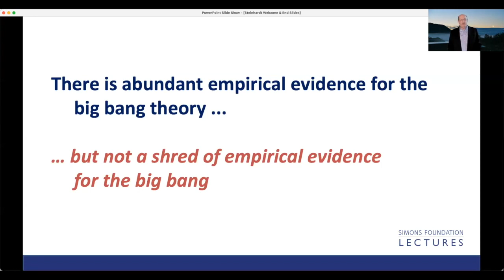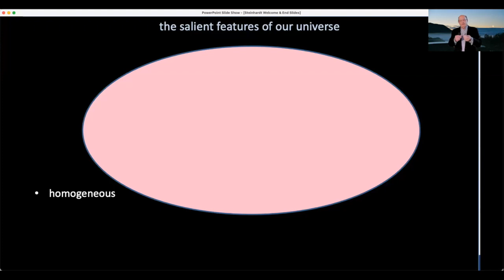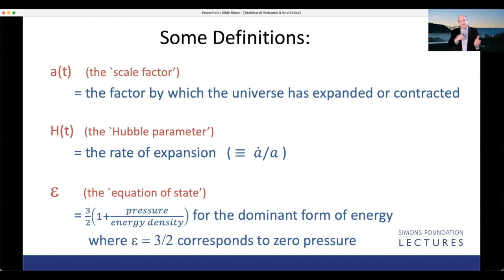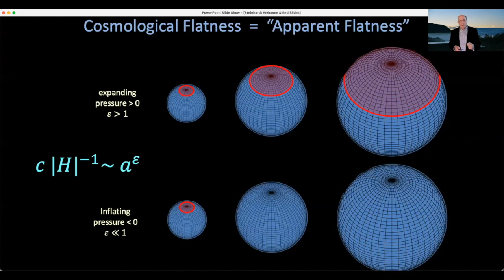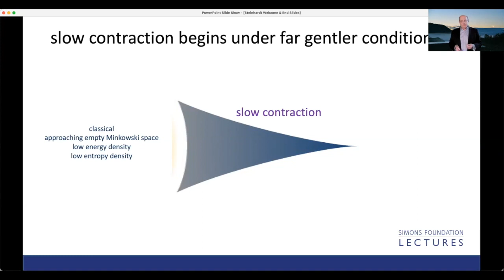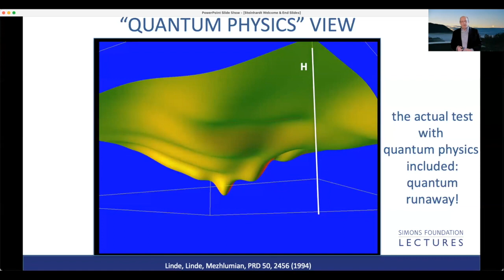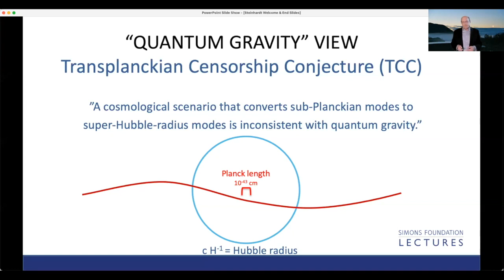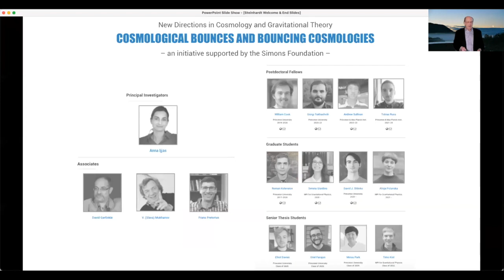Paul Steinhardt: Time to Take the ‘Big Bang’ out of the Big Bang Theory?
Simons Foundation Lecture